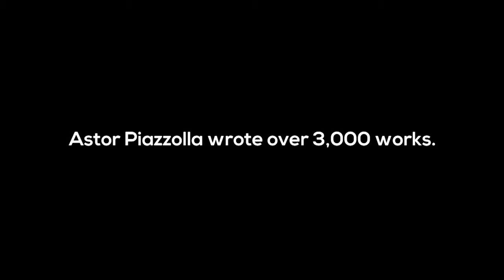Feed your fever!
We asked Pepe Espinosa for more cowbell and he gave it to us!